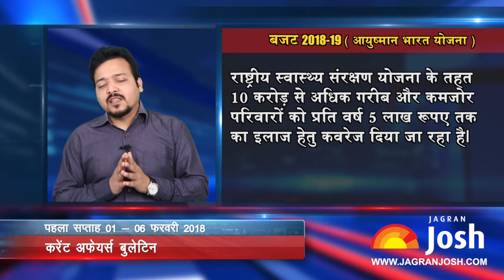Current Affairs 2018 Hindi - Union Budget 2018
The Union Finance Minister Arun Jaitley on February 1, 2018 presented the fifth and last full Budget of the NDA Government before the 2019 General Elections. This year's budget session is crucial as it comes after government's two big financial decisions - demonetisation and the implementation of Goods and Services Tax. The Budget 2018 has identified various sectors including health, infrastructure, agriculture and education as key drivers of the economy. This year, the government’s main focus would be on uplifting the poor, empowering and educating the farmers, digitalisation of education and ensuring high safety standards in the railways